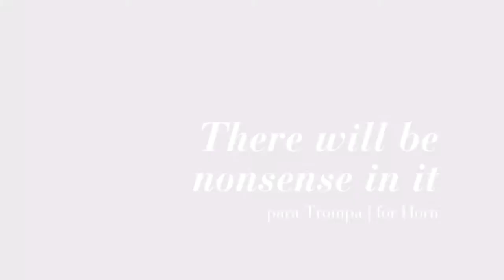Prémio Jovens Músicos 2020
Works for Prémio Jovens Músicos 2020 are already available!
Peças para o Prémio Jovens Músicos 2020 já estão disponíveis!

There will be nonsense in it, for Horn | Rodrigo Bacelar

I will never have time, for Voice and Piano | Sara Marita